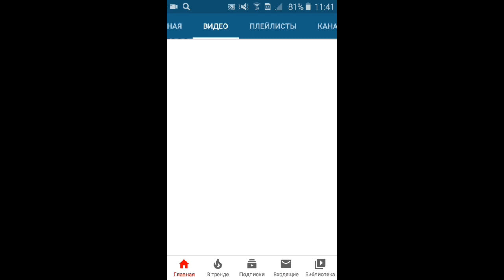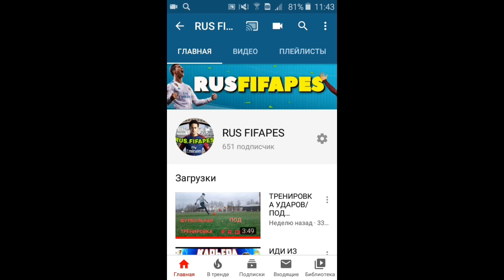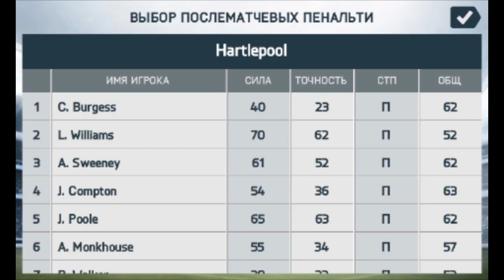ЗВЕЗДЫ VS БИЧИ В ФИФА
ОПТИМИЗАЦИЯ: локи, loki, lokiϟplay, карьера тренера, фифа 19 карьера тренера за монако, карьера, за монако, монако, начало, fifa 19 карьера за монако начинается, fifa 19 карьера за монако, #1, трансферы, fifa 2019, карьера за монако, трансферное окно открыто, fifa 19 ultimate team, карьера за монако fifa 19, fifa 19 career mode monaco, fifa 19, старт карьеры, матч, фктбол, головин, головин монако, анри в монако, фифа 19 карьера, fifa 19 career mode, fifa 19 career, рома рум, roma room, фифа, fifa 19 карьера, фифа 19 карьера тренера, фифа 19 карьера тренера за ювентус, карьера фифа 19, карьера fifa 19, карьера тренера фифа 19, карьера тренера фифа, карьера тренера fifa 19, новая карьера, бич карьера, бич карьера фифа 19, бич карьера fifa 19, карьера за бичей фифа 19, карьера за бич клуб фифа 19, возвращение бичей, карьера рома рум, рома рум карьера, fifa 19, фифа 19, tahith chong, лига европы, трансферы лето 2019, maxwell, фифер, фиферы, abaf 19, ашаф 19, career fifa, эксперименты в карьере, demo fifa 20, фифа 20 обзор, fifa 20 beta, лига чемпионов, fifa 20 demo, fifa 20 mobile, амкал, амкал матч тв, мы амкал, амкал 2, апл, апл обзор тура, fut 19, fifa 19 vs fifa 20, fifa 20 career mode, фифа 19, fifa, ашаф, abaf, maxwell fifa, максвелл фифа, максвелл, эксперименты фифа, максвелл эксперименты, experiment fifa 19, команда вратарей, команда худших игроков, худшие игроки фифа, вратари против худших игроков, худшие карточки фифа, вратари в поле, полевые игроки, вратари против полевых игроков, experiment fifa, врт vs бичи, вратари против бичей, fifa, fifa18, fifa 18, фифа 18, самый, самые, самый худший, худший, худшие, худший удар, fifa 18 худшие игроки, fifa 18 худший игрок, худший игрок фифа 18, худший игрок фифа, fifa 18 лучший игрок, лучший удар, лучший удар в футболе, худший удар fifa 18, милан, milan, jherson vergara, jherson, vergara, fifa 18 worst player, fifa 18 worst, worst shoot, worst shoot fifa 18, fifa 18 худшие, fifa 18 лучшие, джерсон вергара, джерсон, вергара, игры, games, футболист, футбол, football, кибербол